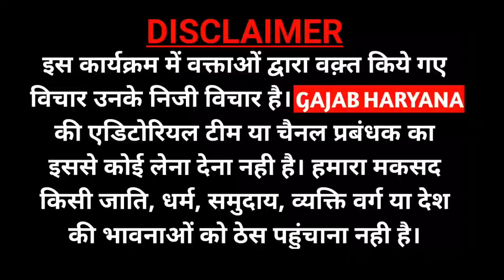JP दलाल के बिगड़े बोल पर खाप प्रधानों का बड़ा पलटवार | दलाल को दिया डबल झटका